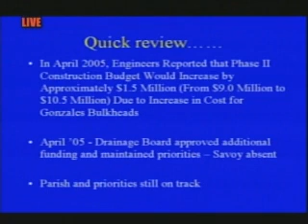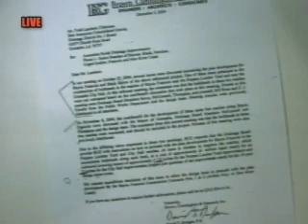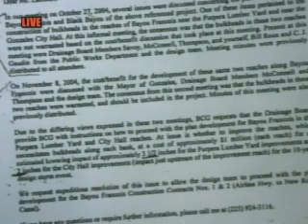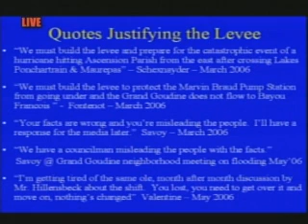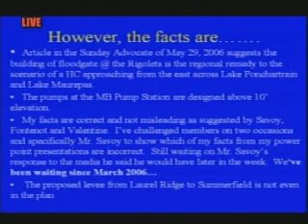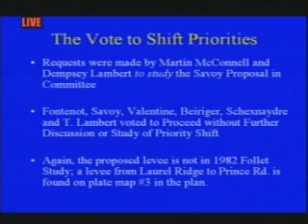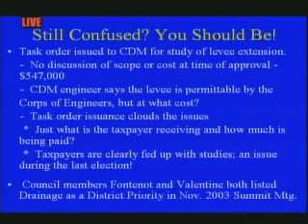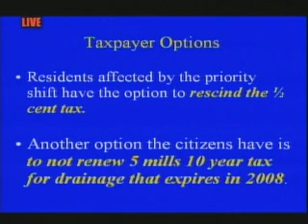East Ascension Drainage - July 10, 2006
Government Access